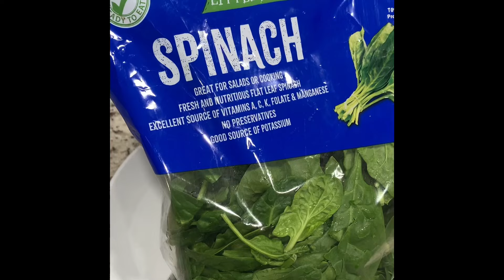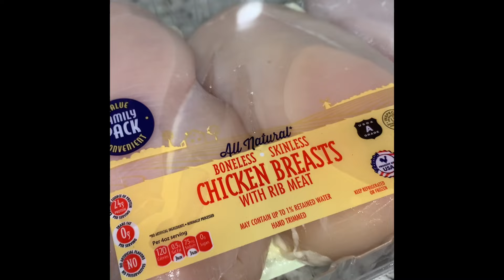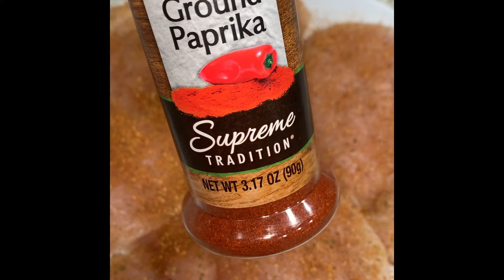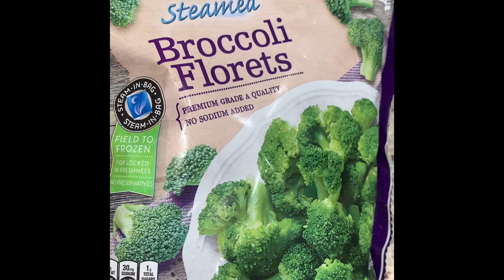Stuffed Chicken | Cheese & Spinach | Dinner ideas | cook with me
Chicken breast
Cream cheese
Parmesan cheese
Colby jack cheese
Mozzarella cheese
Sharp cheddar
Spinach
Potatoes ( about 6 )
Milk
Butter
Olive oil
Salt
Black pepper
Paprika
Creole seasoning
Cajun seasoning
Parsley flakes
Garlic powder
Minced garlic
Broccoli